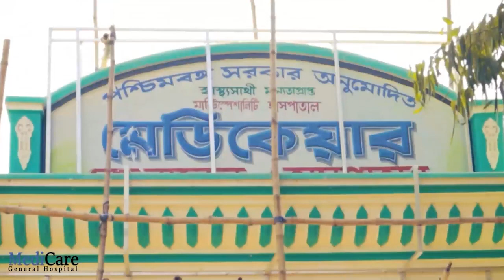বন্যা কবলিত মূল এলাকা পরিদর্শন না করে চলে যাওয়ায় সায়ন্তিকার উপর সুপ্ত ক্ষোভ গ্রামবাসীর।